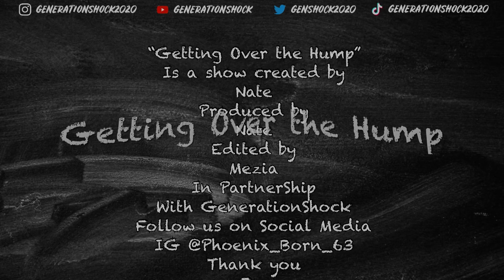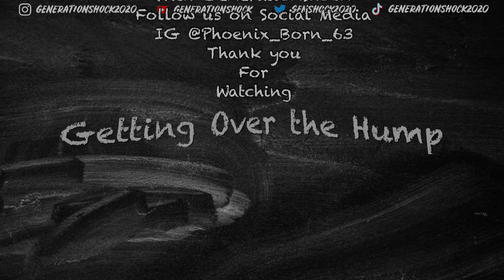Getting Over the Hump: Fatigue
The final word of the season is “Fatigue”. Watch the full season on Phoenix_born_63 instagram.